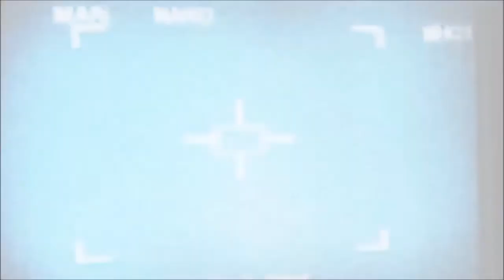Ace Combat : Assault Horizon: soutien aérien pour le troupe au sol